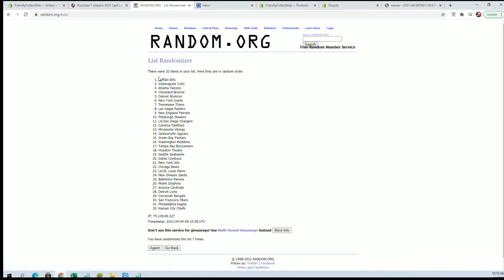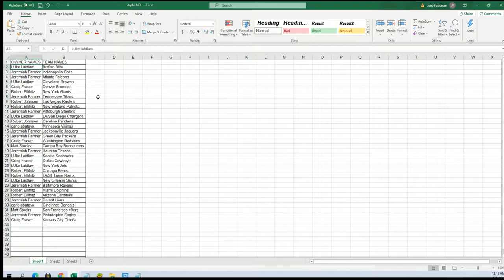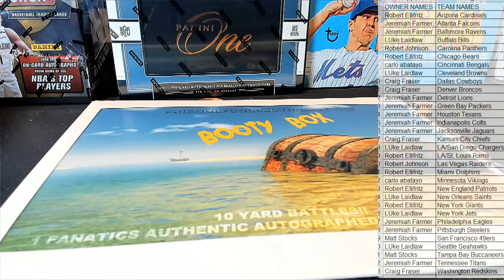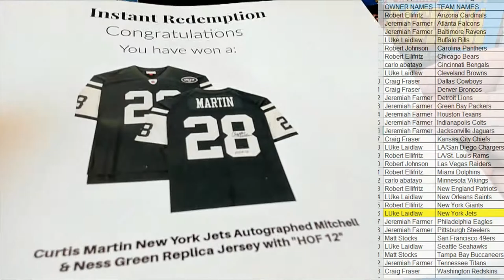2021 Booty Box FANATICS AUTHENTIC FOOTBALL JERSEY No Dud Zone ID 2021FABBJER105